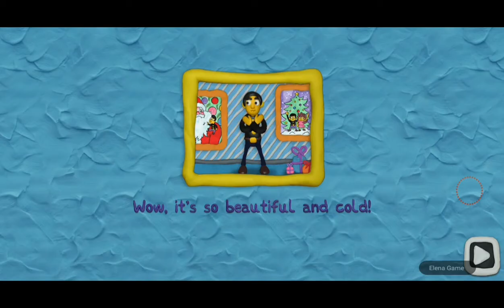12 Locks Find The Differences Level 9 Walkthrough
12 Locks Find The Differences Level 9 Walkthrough